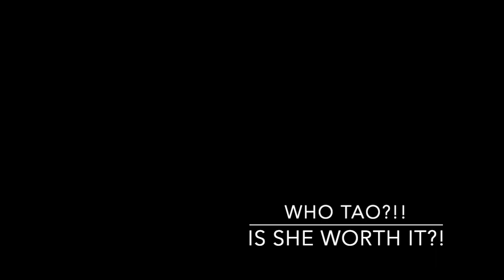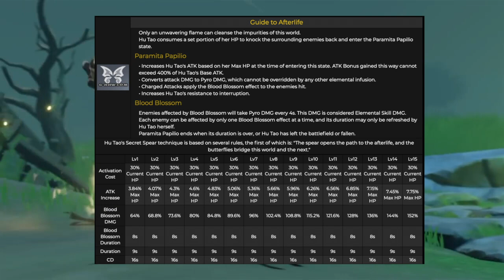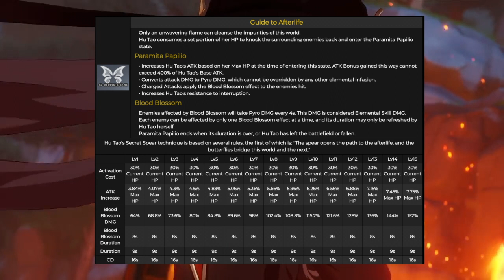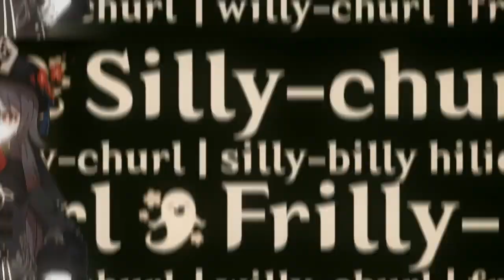Should You Summon For Hu Tao? [ Is The Hu Tao Banner REALLY Worth it?] | Genshin Impact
Is Hu Tao good? Should you summon for Hutao? Is the Hu Tao banner worth it? What about the rate up 4 Stars Xiangling, Xingqiu and Chongyun? Lets break down the Moments of Blossom Banner...

Hu Tao looks like she's going to be a force to be reckoned with, but will she and the rate up 4 stars really be worth your Primos? Honestly I think that Hu Tao will be a great Pyro DPS, but I think if you should summon or not really depends on if you like her play style and if you don't already have a main Pryo DPS Unit. Xiangling, Xingqiu and Chongyun are all solid and have great synergy so I don't think you can go wrong. But I personally wouldn't summon for them if you don't also want Hu Tao, since they'll all return with time.

Time Stamp:
0:00 Intro
0:18 Is Who Tao Worth It?
1:23 Hu Tao Breakdown
4:56 Xiangling, Xingqiu and Chongyun Showcase
5:38 About Xingqiu
7:01 About Chongyun
7:51 About Xiangling
8:55 Outro